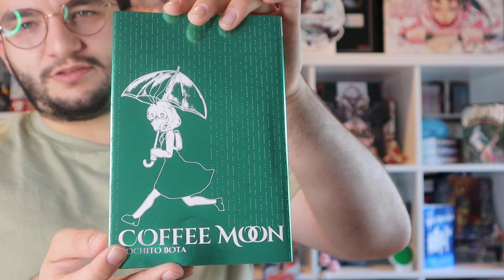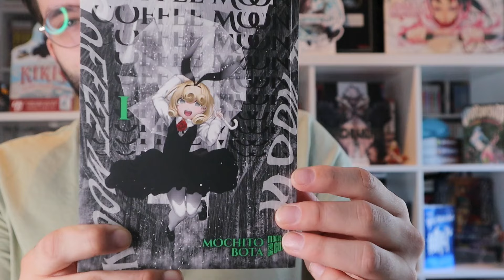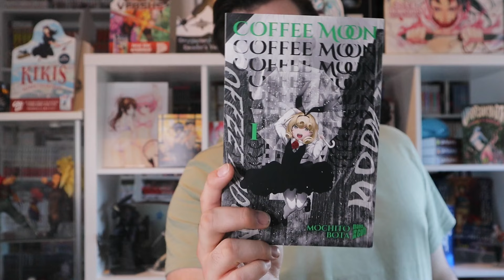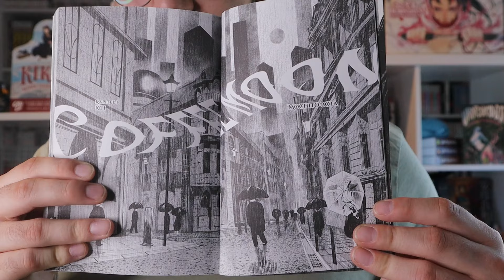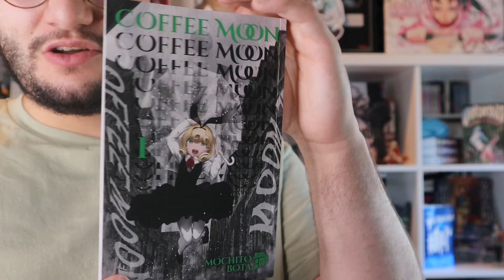Coffee Moon || Manga Ersteindruck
Wichtige Links

Timestamps

0:00 Einleitung
0:42 Inhalt
2:13 Grundinfos
2:43 Rezension
6:18 Fazit